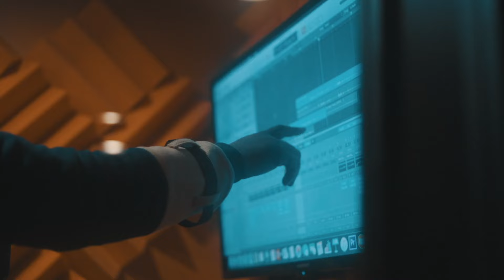Edd Stark, FBG Duck - Blacc Power (Official Video)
REST IN POWER FBG DUCK!!!

Folks called n said he was in town. He said he didn't want anyone in the studio but me and the engineer. Then he showed up wit 3 cars full of niccas LOL! We only had two songs together, but as a fan his work he had a major impact on my sound today. LLD, Duck the World, WE MISS YOU CUZ!!!

For more Black Power follow me on @Spotify

Video by Hi-Def
Beat by David “Dave Starr” Perez
Mixed and mastered by David “Dave Starr” Perez
Produced by Edd Stark & David “Dave Starr” Perez